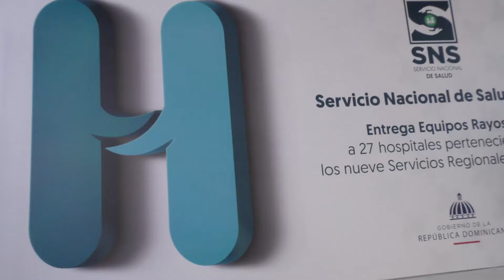SNS entrega 32 equipos Rayos X a 27 hospitales de los nueve Servicios Regionales de Salud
Los cambios en materia de servicios, equipamiento y atenciones se están notando en nuestros hospitales, ¡y vamos por más!

Con estos 32 nuevos equipos de Rayos X en 27 centros hospitalarios de la Red Pública SeguimosCambiando.